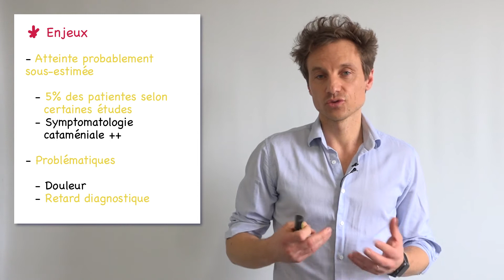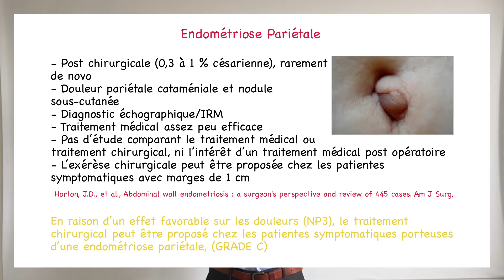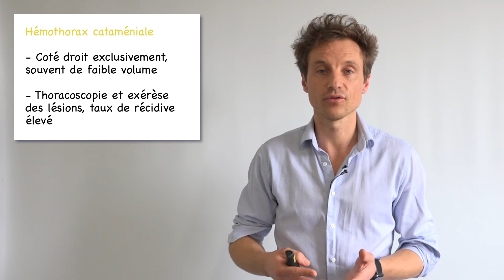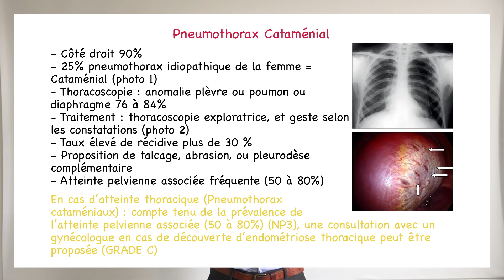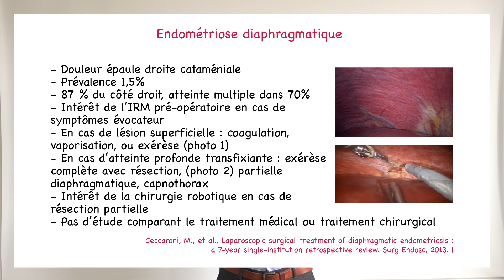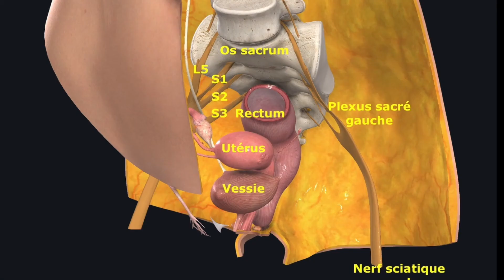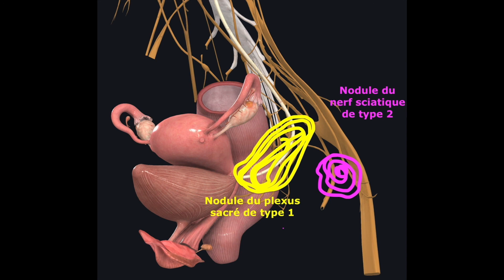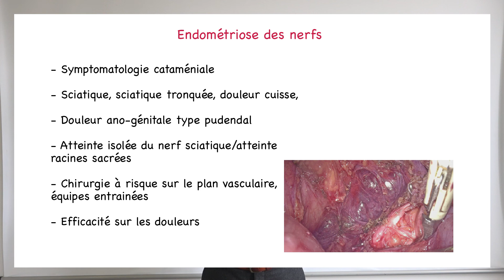Endométriose extra-génitale : Dr Benjamin MERLOT